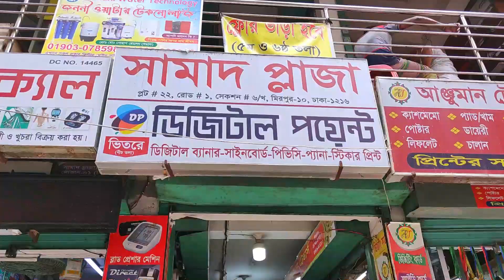Best Low Price Laptop Price In BD 2022 | Used Laptop Price In Bangladesh 2022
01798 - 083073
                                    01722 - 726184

IT BD

❤❤❤ ধন্যবাদ ❤❤❤